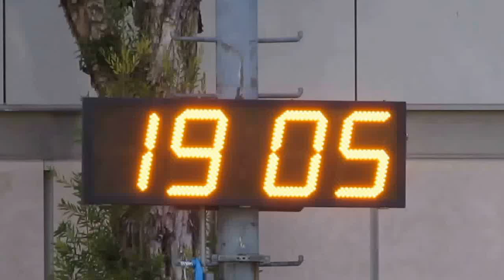永高vs青聯(2015.7.3.東南海盃公開組八強)精華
2015.7.3.旺角麥花臣球塲 19:00 永高(藍) 3:2 青聯(紅)